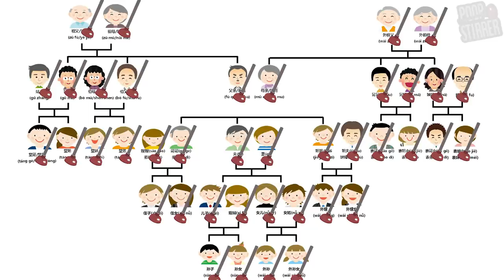【惡搞】農曆新年之親戚滲透計劃！大家一齊黎玩！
頭盔：無論係美唔美觀既親戚都好！都係一份心意黎既！

今年大家既長輩們都年好開心因爲收到你地主動send俾佢地既親戚賀年圖！

失竊案件！！能多益戒指消失之謎！！大家幫我地一齊破案！！（ft. 薑檸樂、宅男ken、 浩嵐）

WOW!
恭喜你黎到info box既底部HAHAHAHA
不如我地做個實驗如果你睇到呢句野就係comment加個「^3^」
但唔好講點解，好唔好!!
不過應該唔會有人睇到架喇T_T